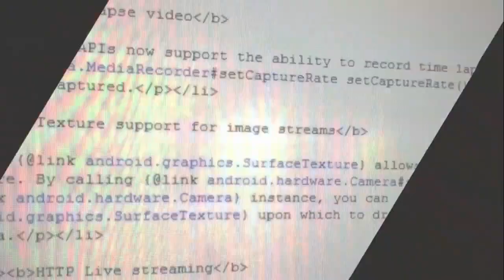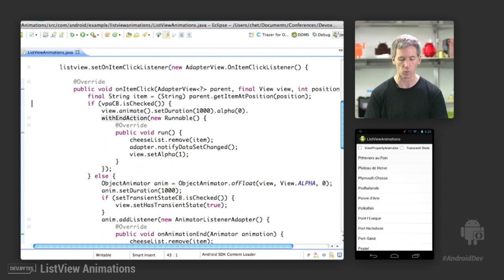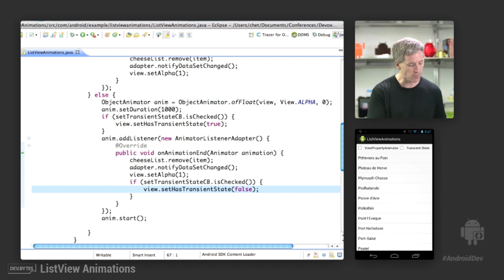DevBytes: ListView Animations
How animating ListView items can lead to problems as views are recycled, and how to perform these types of animations correctly with new API added in Jellybean.